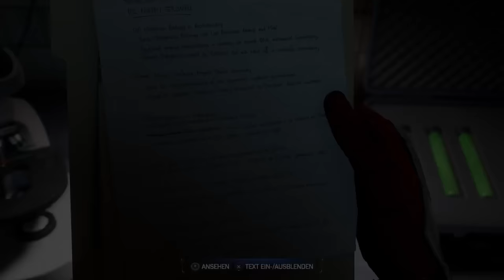ICH BLAMIERE MICH! | Marvel's Spider-Man 2 #10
Mein Let's Play des neuen Spiderman Spiels! Es ist endlich draußen, lasst mich gerne wissen wie ihr es finde!;)
Spiderman 2 Folge 10
Marvel's Spider-Man Gameplay deutsch